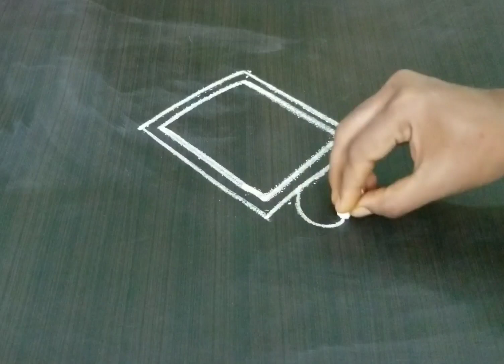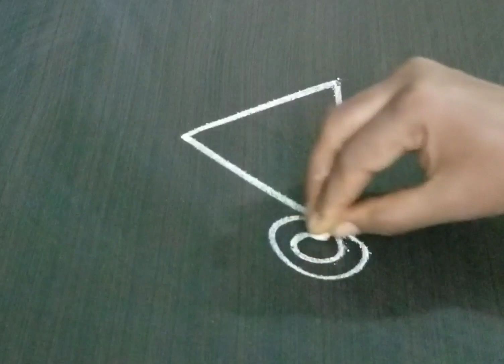2 Daily use mugghulu // 2 చిన్న ముగ్గులు